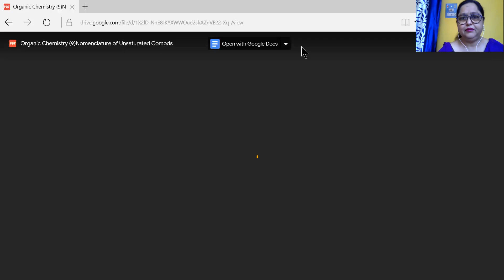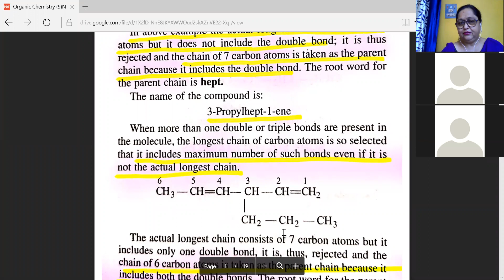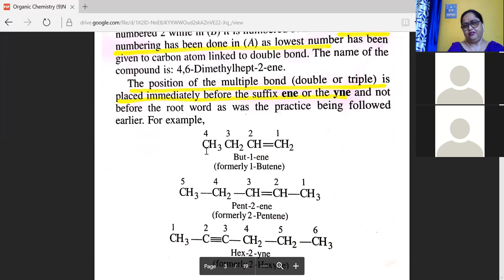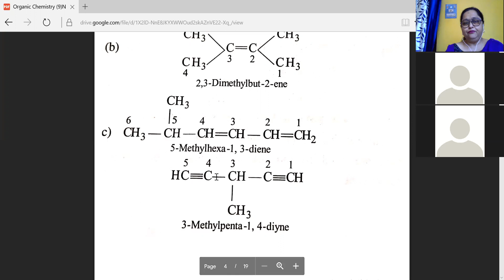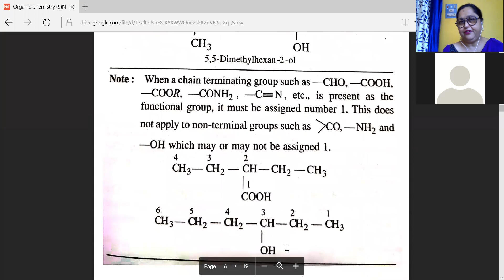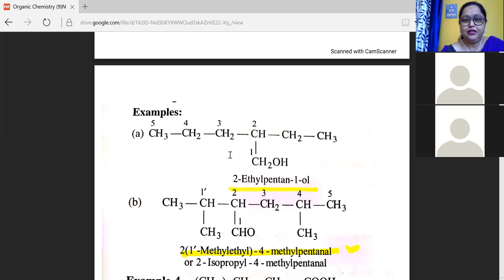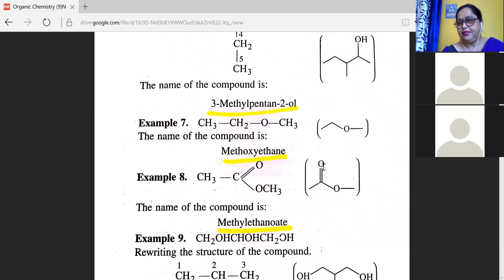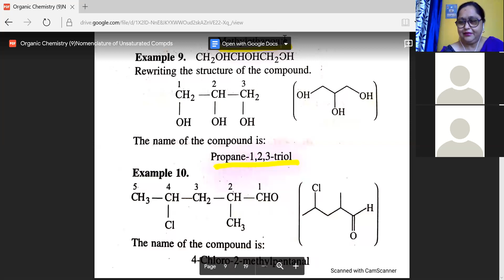Organic Chemistry(f)Nmenclature of Saturated n Functional Gp Containing Compds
Live Class by FATMA BANO Lecturer KPIC Prayagrak